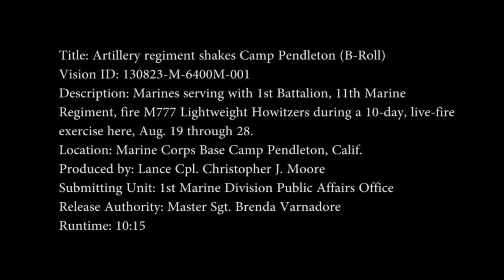US Marines Shooting the Fantastic M777 Lightweight 155 mm Howitzers